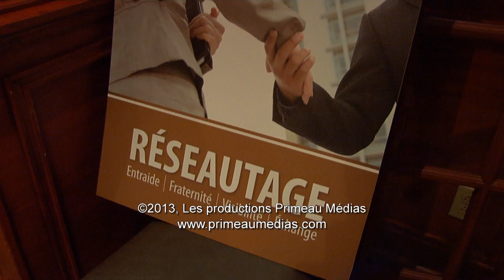4e anniversaire du Club Affaires HD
Dîner pour souligner le 4e anniversaire du Club Affaires.
Un club de réseautage sur la Rive-Sud de Montréal ainsi que sur la Rive-Nord.
Au restaurant Houston de Boucherville
5 juin 2013

Caméraman: Patrice Oligny
Monteur: Sylvain Primeau